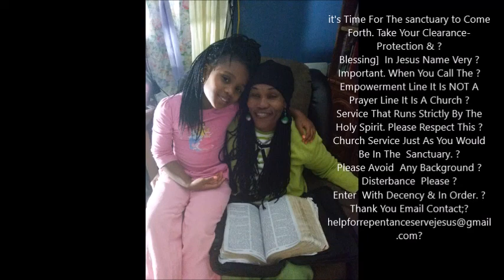For Every Business That's Under Witchcraft Pray Along For Breakthrough 10 30 18